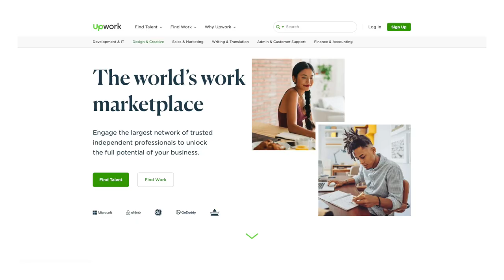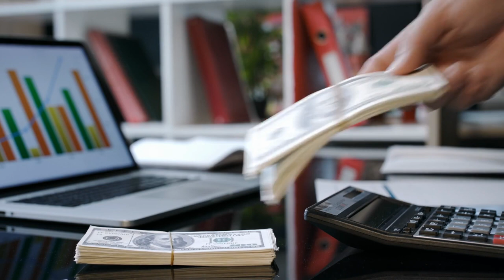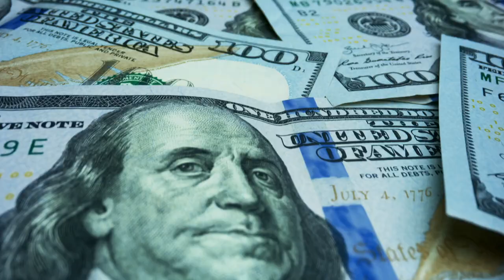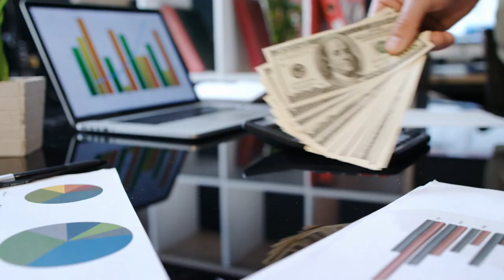Best ONLINE BUSINESS to START in 2021!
In today's video I go over the best online business type to start in 2021. Enjoy!

💰Are you looking to work with my agency and take your info product business to the next level?

-Blaise